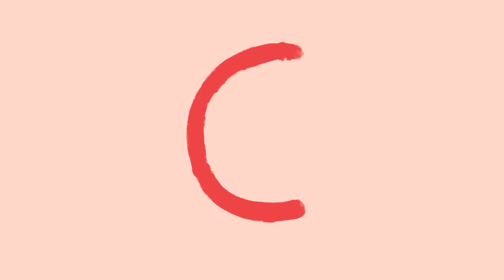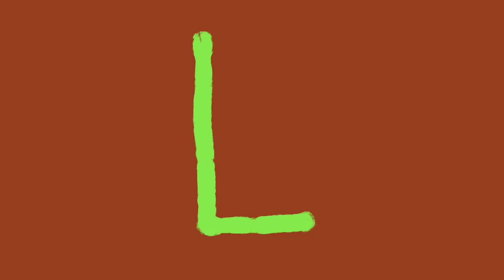Club Baboo | Scary Animals ABC | Learn animal names and sounds with Baboo!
Baboo presents some scary animals for children! Learn the English alphabet with this Scary Animal ABC! This educational cartoon video with spooky animals is a great way to teach kids their first ABC's. A is for Anglerfish! B is for..?  Do you know the names of all the animals of this alphabet zoo?

The Scary Animals ABC alphabet:

A is for Anglerfish
B is for Black Widow
C is for Chupacabra
D is for Dingo
E is for Earwig
F is for Frog
G is for Grizzly Bear
H is for Hogzilla
I is for Indian Rhino
J is for Jackal
K is for Killer Whale
L is for Leech
M is for Millipede
N is for Nile Crocodile
O is for Octopus
P is for Piranha
Q is for Queen SNake
R is for Rat
U is for Urchin
V is for Vampire Bat
W is for Wolf
X is for Xiphosura
Y is for Yeti
Z is for Zebu

00:00 Intro
00:06 Learn the ABC with this SCARY ANIMALS ALPHABET
02:21 Scary Sea Animals Puzzle
05:05 Hercules Beetle
07:49 Wrong Head Insects -  Grasshopper, Snail, Caterpillar, Beetle
10:16 Learn the Scary Animals Alphabet